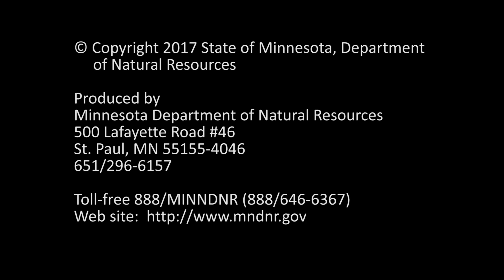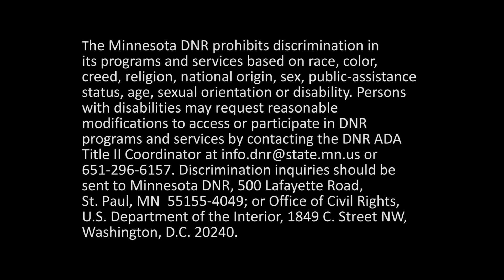Forestry Careers with MNDNR - Forest Health Specialist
MNDNR foresters manage over 4.2 million acres of forest land across Minnesota. They play an important role in maintaining a healthy environment and economy. Find out why Jessica Hartshorn, DNR forestry health specialist, enjoys her job.